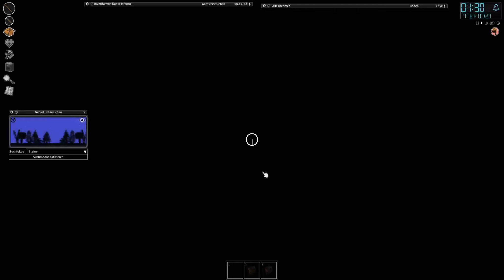Project Zomboid (Staffel 2) #066 Wir bereiten viel Holz vor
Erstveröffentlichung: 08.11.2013